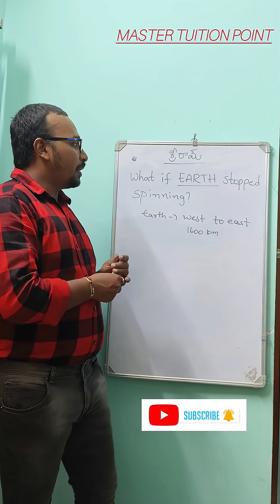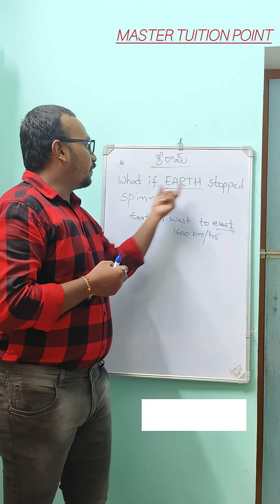What If Earth Stopped Spinning for just 1 second by VS sir? 🌍🌀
If Earth suddenly stopped spinning for just 1 second, everything would fly eastward at insane speeds! 🌎💨
➡️ Buildings would collapse
➡️ Oceans would spill over continents
➡️ Global chaos in an instant!

A mind-blowing “What if” science fact explained in 60 seconds! 🚀

what if earth stopped spinning shorts, earth spin stop, earth rotation stop, science shorts, physics shorts, astronomy shorts, space facts, viral science shorts
what if earth stopped spinning for just 1 second,
what if earth stopped spinning for 1 second,
what if earth stopped spinning for a second,
what would happen if earth stopped spinning for 1 second,
what if earth stopped spinning for 5 seconds